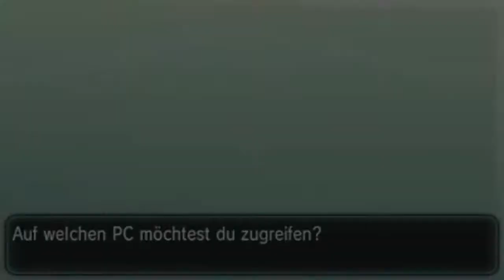Pokémon X - Part #20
Willkommen zurück zu Pokémon X!!

Welcome back to Pokémon X!